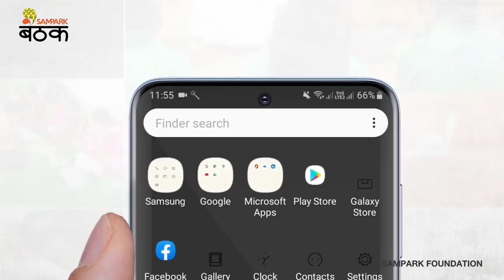Sampark Smart Shala - My Family - Story